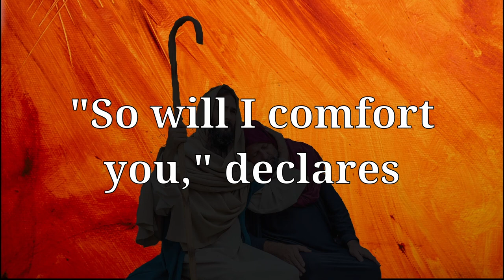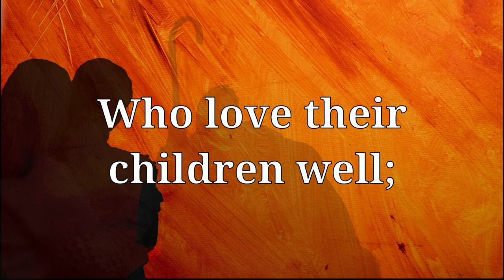Like as a Mother Comforteth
Created in 1875 by John B. Dykes, this hymn compares the love and nurturing nature of mothers and God. Even while being short in length this hymn still conveys important meaning in praise of God.